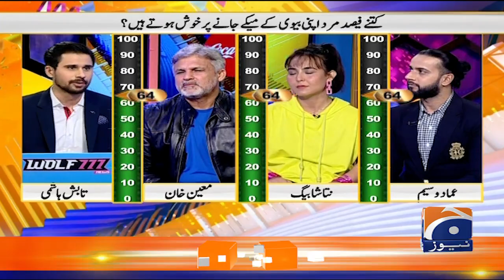How many people gets happy when their wife goes to their mother's home? - Jashan e Cricket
JashaneCricket with TabishHashmi | Guest: NatashaBaig | Biggest Show of Cricket & Entertainment.

Guest: Natasha Baig, Imad Wasim & Moin Khan.